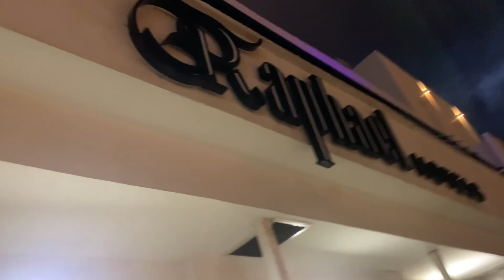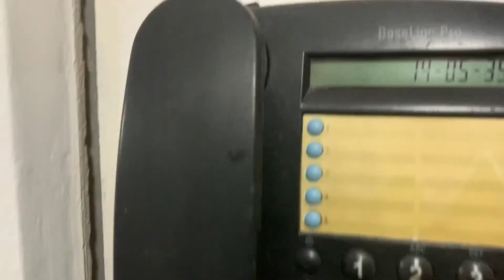End Of The Year december 👋🥰mashilz vlog